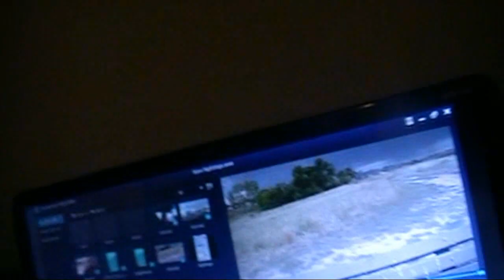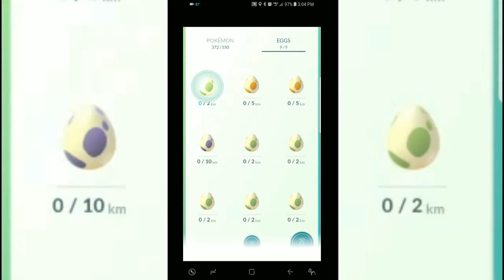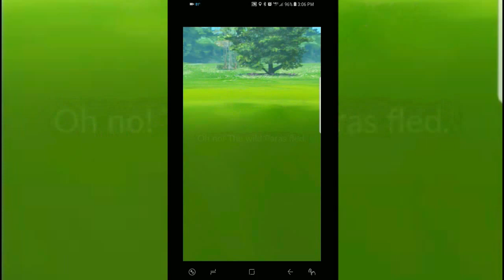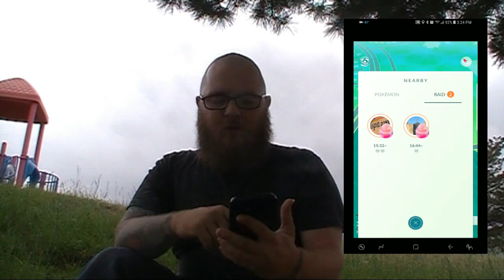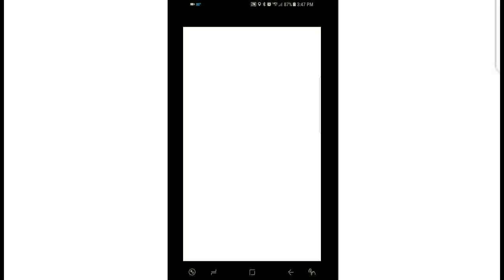Ep 1 - Introduction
An introduction to CSPGU and the features of the page, plus a bit about gyms, raids and pokestops.